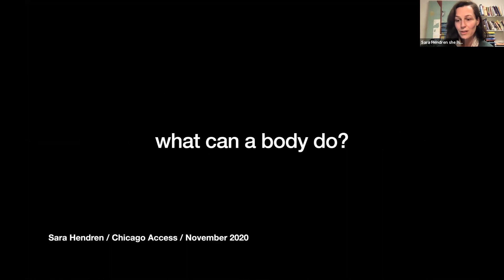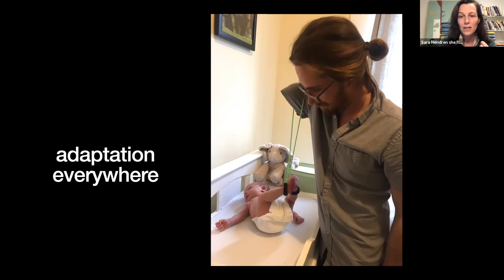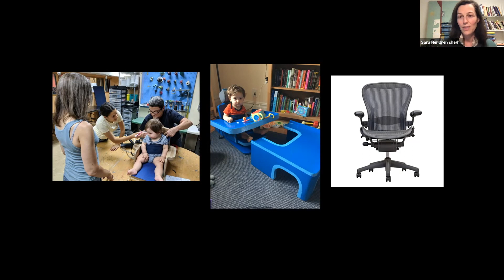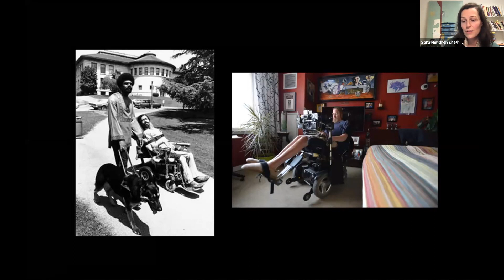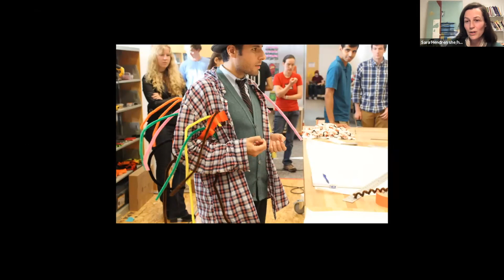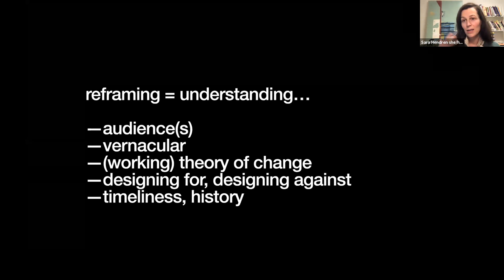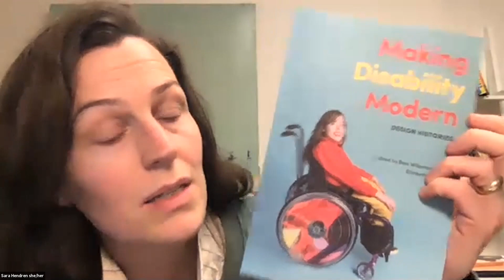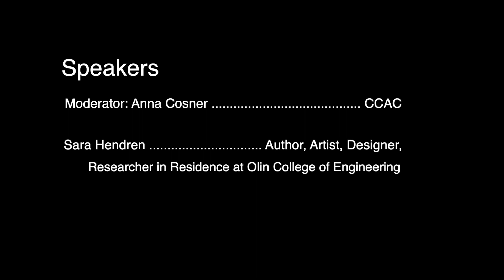Access Book Club: "What Can a Body Do?" with Sara Hendren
Featuring Sara Hendren, author. With Anna Cosner, moderator.
Timestamps for specific topics featured below.
Audio Description and Closed Captioning included.

Presented December 4, 2020.

Join your CCAC friends for a special program with Sara Hendren, author of the new book “What Can a Body Do?”  Hendren’s work explores the intersection of our physical abilities and the built environment. Close out 2020 with us by taking a step back to explore the nuances and opportunities inherent in the accessibility work we are all doing and reflect on how we can better serve our communities in 2021 and beyond.
This program will feature remarks by the author followed by time for questions and discussion. We encourage all program attendees to read the book to better-frame Hendren’s remarks.

00:00:25 Welcome and Housekeeping with moderator Anna Cosner, CCAC
00:03:06 Sara Hendren introduction, Author, Artist, Designer, and Researcher in Residence at Olin College of Engineering.
00:04:03 Sara Hendren introduces the concepts of her book.
00:07:20 Sara guides us through the chapters.
00:52:56 Q&A moderated by Anna Cosner. Topics include the impact of the pandemic on access, a deeper into the concept of crip time, and a curated bibliography for further reading.

Through your generosity, CCAC can continue to best serve our mission: to empower Chicago’s cultural spaces to become more accessible to visitors with disabilities.

Video credits:
Credit Music: "Beach Party" by Paper Planes, used under license.
Produced by Cultural Access Collaborative, formerly Chicago Cultural Accessibility Consortium.